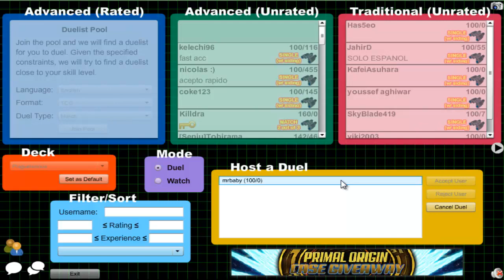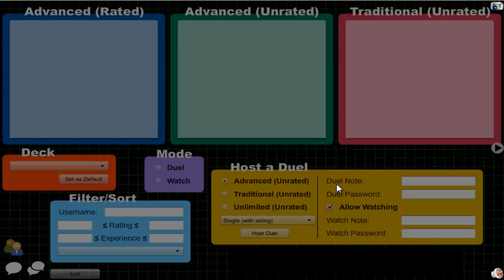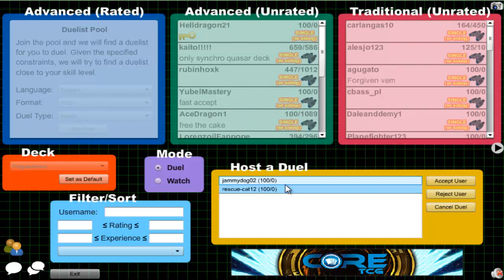Vitamin Y (Forever) Episode 292: Plaguelicious Yubel #42 {feat. Stonzy}